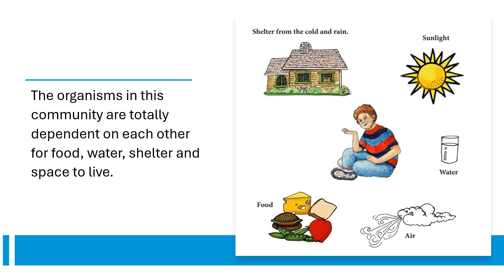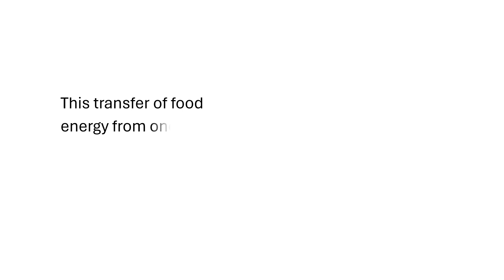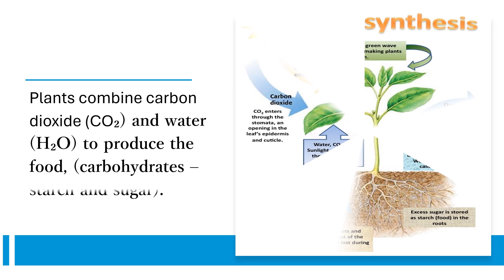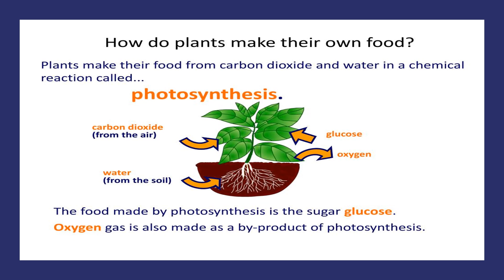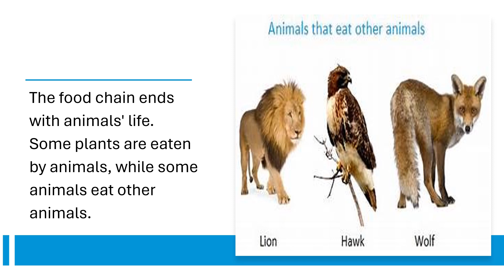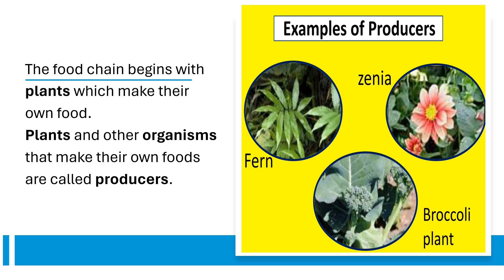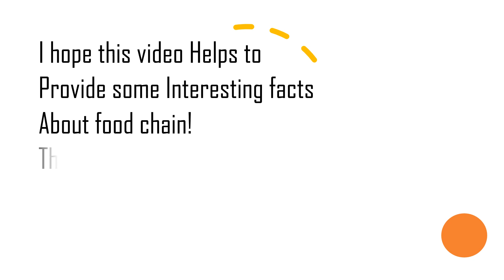Interesting Facts about food chain | PEP Science Grade 4, 5 & 6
This video will provide some Interesting facts About food chain!